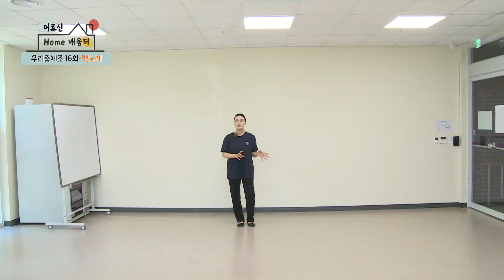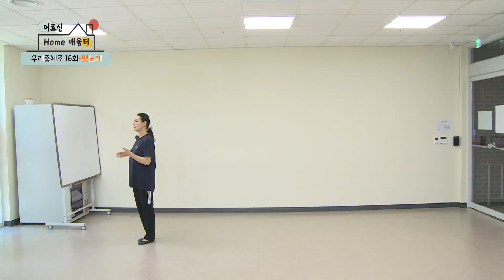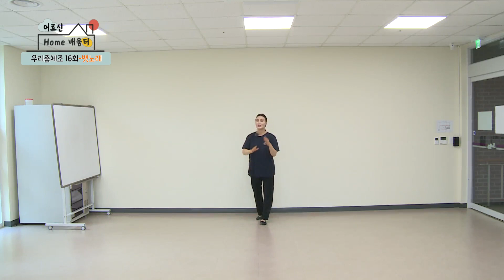어르신Home배움터 I 우리춤체조 16회 I 뱃노래 복습하기 I 강사 전수경